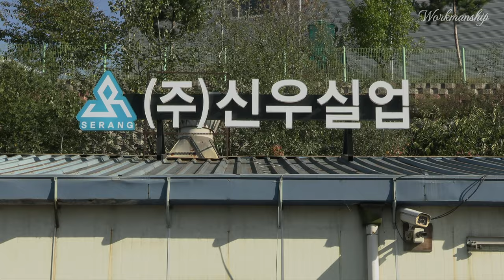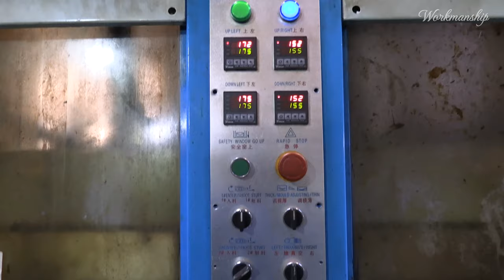Process of Making Plastic Slippers (PVC & EVA) in Korean Factory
Korean slipper factory that makes pretty and light bathroom and living room shoes.

예쁘고 가벼운 욕실화, 거실화를 만드는 과정. 한국 최대 슬리퍼 공장

This film was directed and produced by Joon hyung Shin.